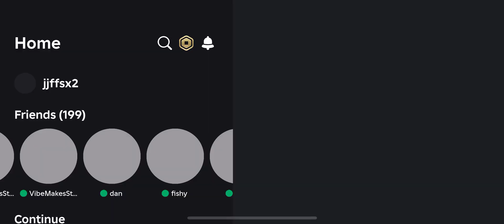Actually super doomspire